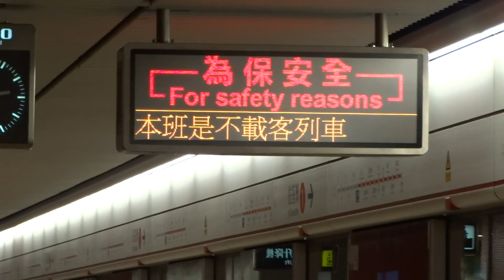【仲捉唔到你古惑?】港鐵 TWL M-Train (A118/A161) 不載客駛經旺角站一台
拍攝於 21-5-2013 ( 二 ), 車序: 090 (不載客)

本列車為觀塘線列車
好古惑既一抽車, 亦都係好CHEAP既一抽野。但我唔會俾佢奸計得逞囉。成日用埋晒d稀有序然後出陰濕招令人痛失, 唔報仇唔得。真係好憎呢抽車呀, 居然仲要返綠。